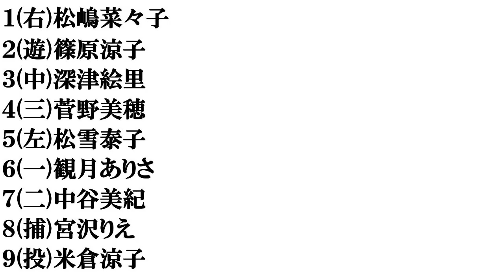【４０代後半の女優】打線組んでみた①